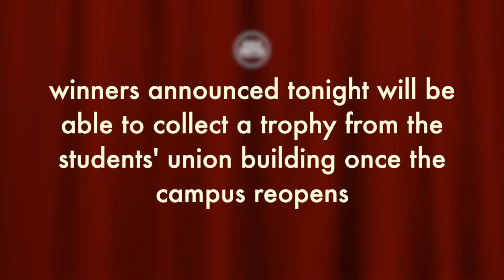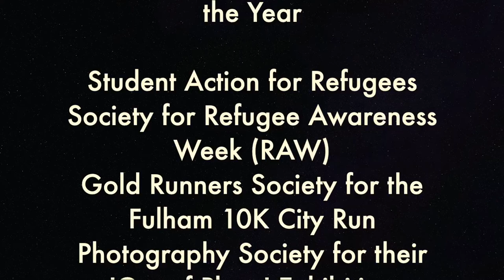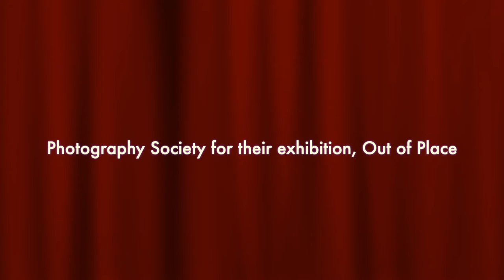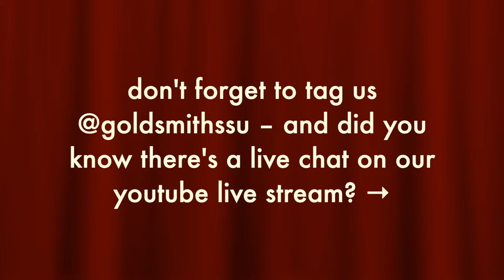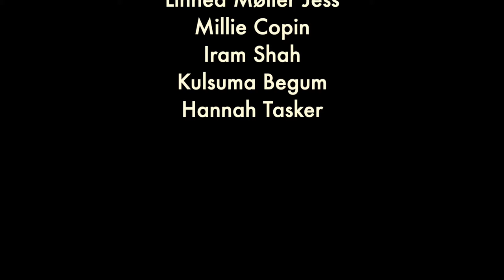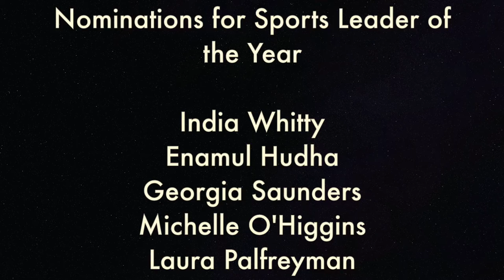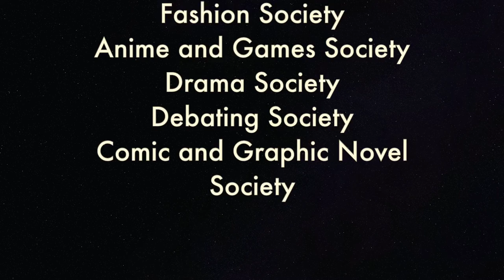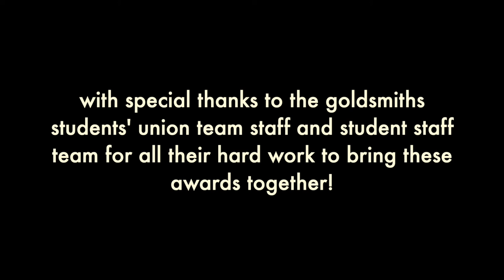Goldsmiths Students' Union – Awards Night 2020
Who will win Society of the Year? Sports Club of the Year? Event of the Year? Get your glad rags on for this red-carpet affair: the Students' Union Awards Night is happening in May this year – now online! The awards ceremony celebrates societies, communities, sports clubs, academic representatives and volunteer work by students.

It will be hosted live via YouTube Premiere, right here on this page at 5.30pm on 15th May 2020.